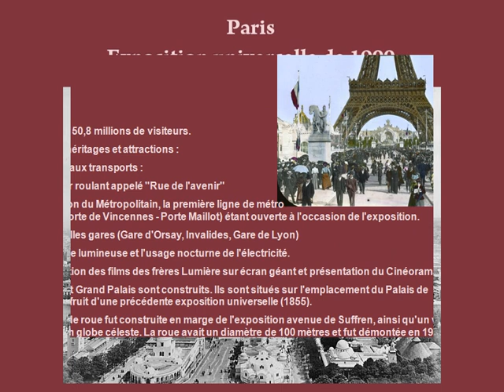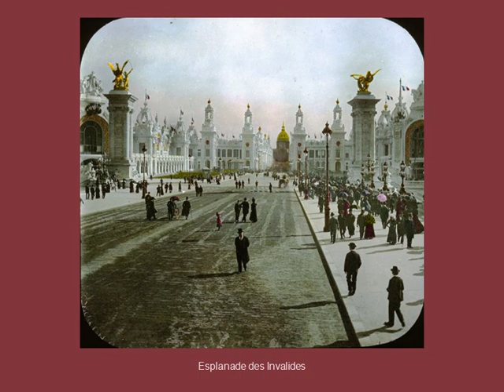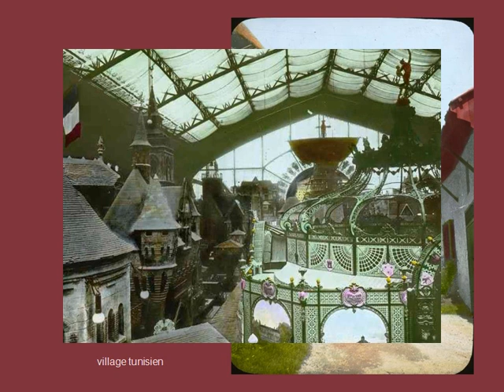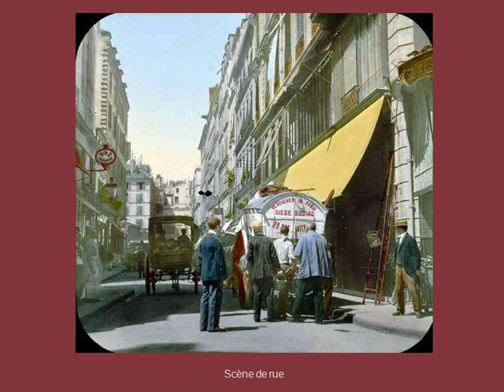L'Expo universelle de 1900 a Paris